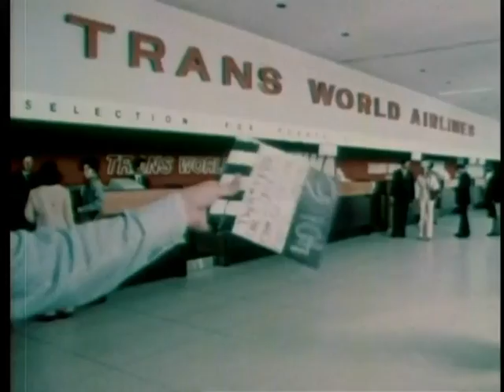Peter Sellers Commercials